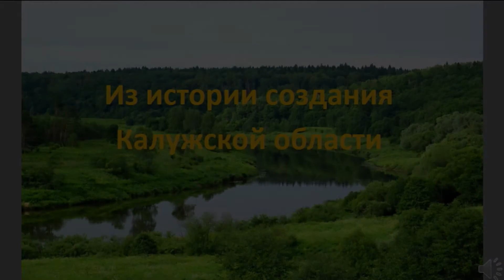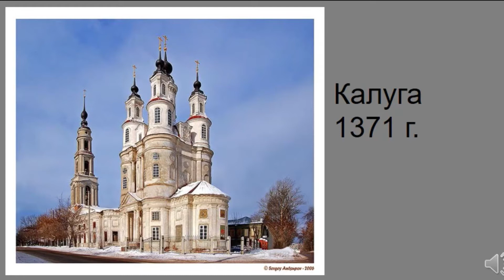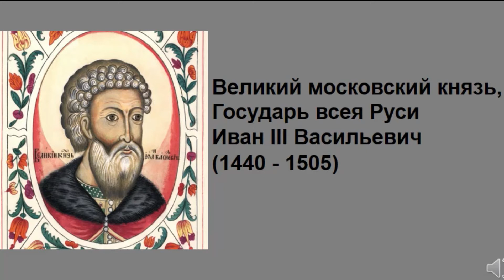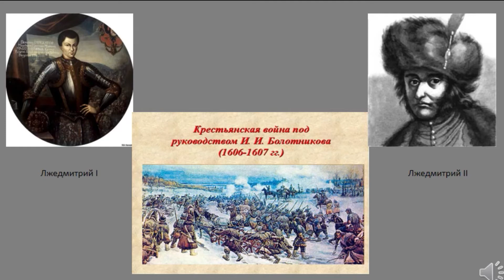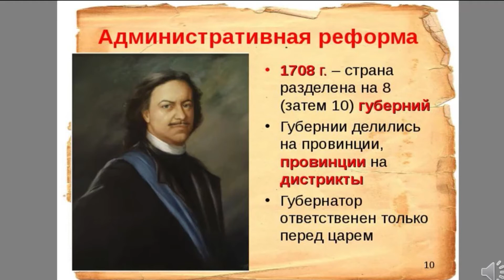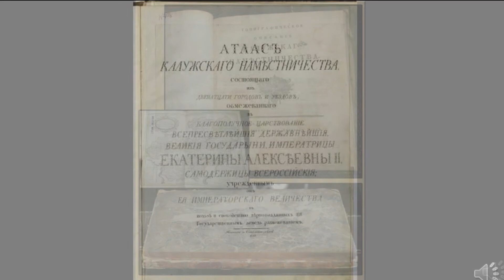ИСТОРИЯ ОБРАЗОВАНИЯ КАЛУЖСКОЙ ОБЛАСТИ. Лекция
Ко Дню образования Калужской области
Лекцию «История образования Калужской области» читает научный сотрудник отдела истории Музея истории г. Обнинска Виктория Сумина.